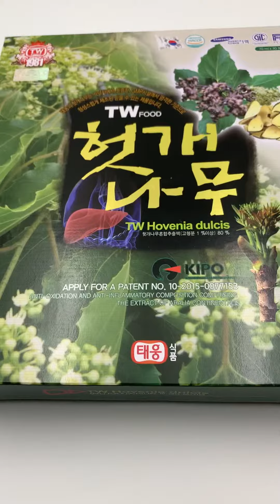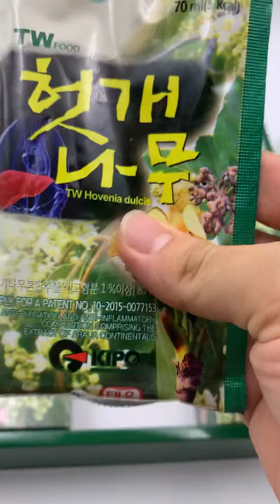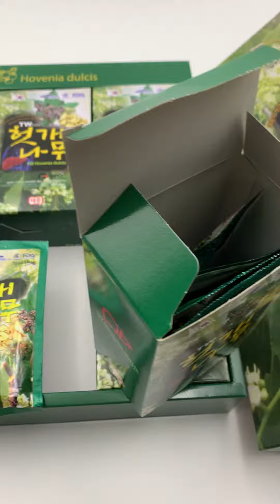Say rượu say bia uống gì để giải độc tố, thanh lọc cơ thể???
Giải độc gan Hàn Quốc - 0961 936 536